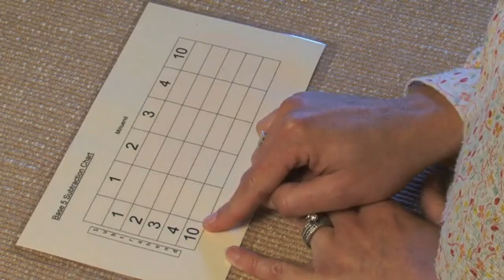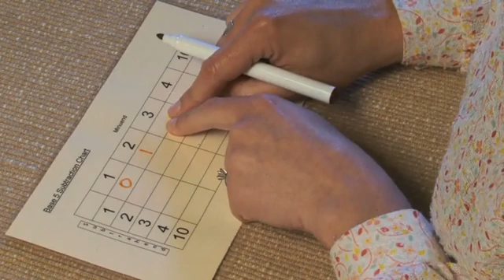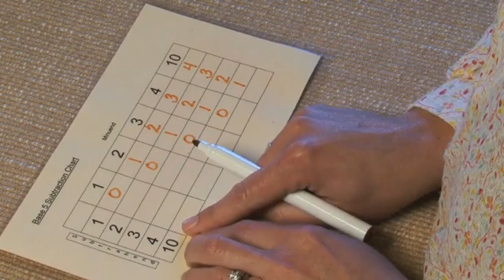Subtraction of Non Decimal Bases (Montessori Elementary Math Demonstration)